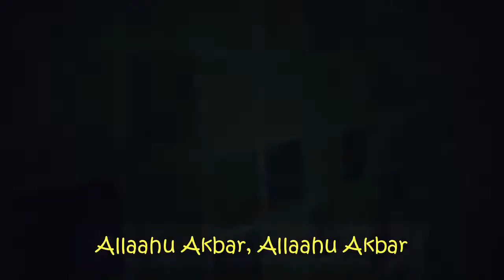Merdu, Adzan Madhat Pasya | Santri PQTQ Al Manhall Batu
Madhat Pasya mengikuti lomba adzan untuk santri PQTQ Al Manhall dalam Pekan Rajabiyah SD Islam BI Batu. (*)